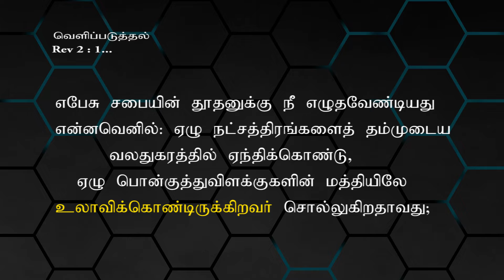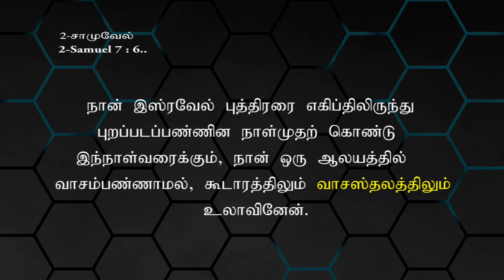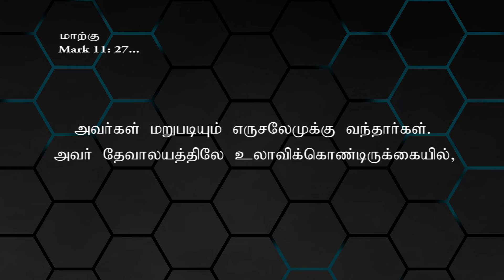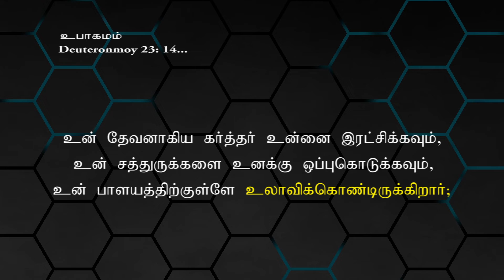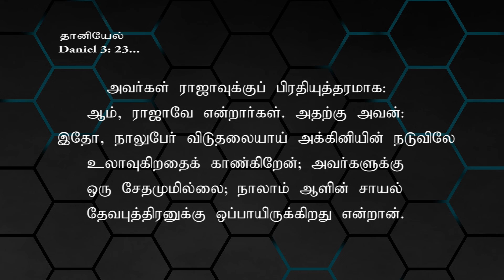Evg.N.Sadhu Paul Solomon | A.P.E.Church | Jeyam Tv